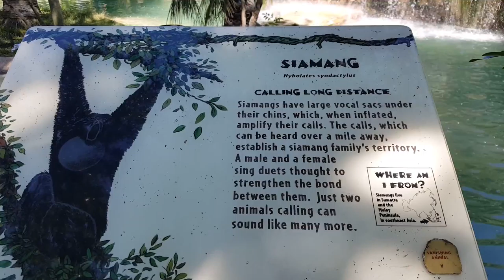Siamang exhibit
Audubon zoo